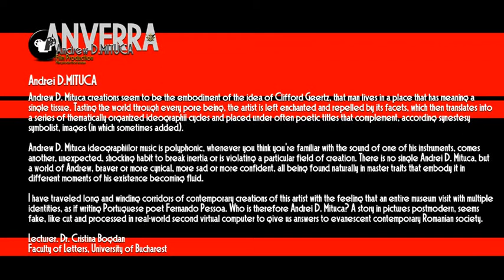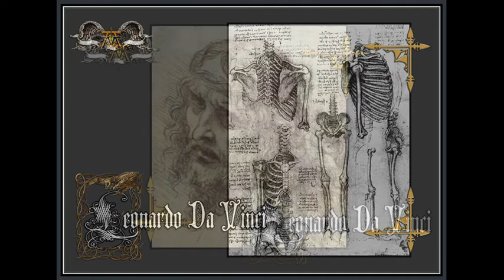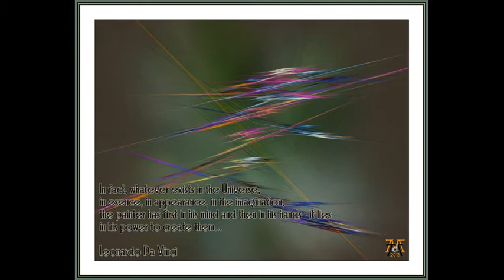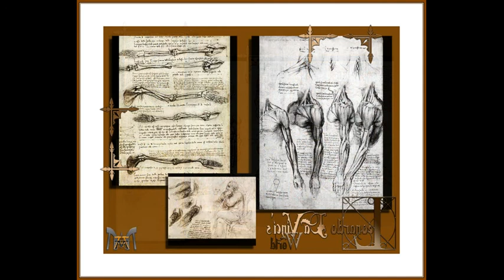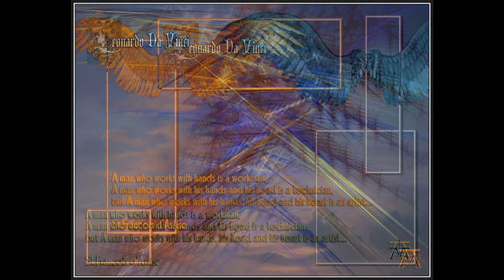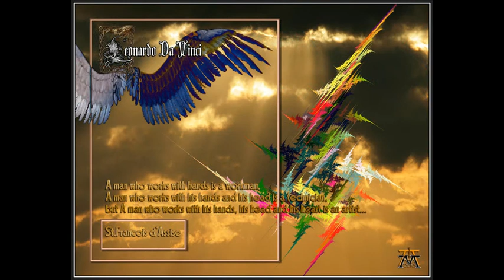ANVERRA - Messere LEONARDO Da VINCI...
ANVERRA - Andrew D.MITUCA - Film Production, presents:
Messere Leonardo Da VINCI...

NOTE
The music - soundtrack of this video belongs to the great Heritage of Medieval MUSIC, whose music inspired me many times as I was creating my digital art works .
All copyrights deriving from this music belong totally to Great Heritage of Medieval MUSIC.

Andrei D. Mituca